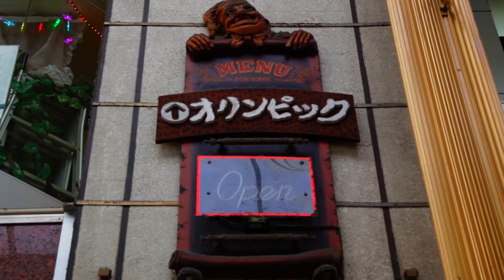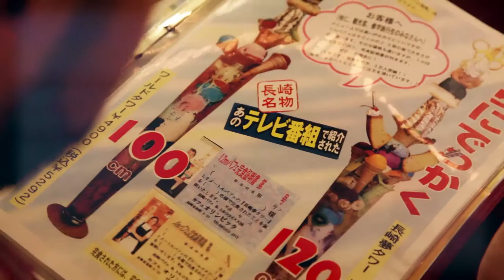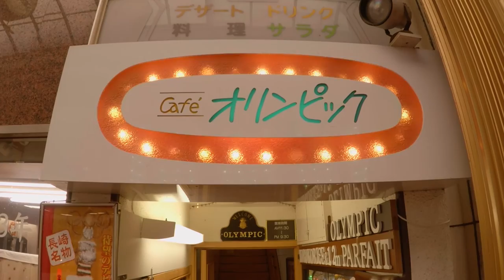Olympic Cafe (4 FOOT SUNDAE) - Chow Down With Chad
Showing you all the best places to eat in Japan is what Chow Down With Chad is all about.

Many thanks to Olympic Cafe and staff, especially the manager Ms. Chisako Takahashi, for letting us to film.

Shot and edited by Mikey Newton.
Cameras: Nikon D7000, Canon 5D mark iii, GoPro Hero 4 Silver
Edited with: Adobe Premiere Pro, After Effects, Photoshop

Thanks so much to our friends that came out (Lexi,  Manjeet, Claire, Richard, Jessica and Naomi) to help us devour that monster.